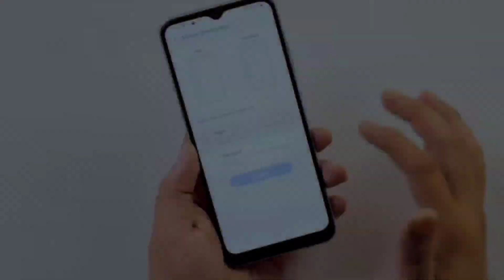Samsung Galaxy F42 5G PUBG Test - Graphics settings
👉About this Video:-) toh hey Guy's kaise ho aap log, toh Dosto ajj ki es Video mein ham samsung galaxy f42 5g mein PUBG/BGMI ka Test Karnge or dekhnge ki hame esme by-Default PUBG/BGMI ke kya Graphics dekhne ko mill jaate hai. toh agar ham samsung galaxy f42 5g ke vaare mein bath kare toh esme hame Dimensity 700  ka Processor dekhne ko mill jaata hai, toh dusri taraf agar ham eski Battery ki bath kare toh esme hame 5000mAh ki Battery dekhne ko mill jaati hai jo ki Fast Charging ko Support karti hai.

1) Axle Gaming
2)samsung galaxy f42 5G pubg
3)samsung galaxy f42 5G pubg test
4)samsung galaxy f42 5G pubg graphics test
5)samsung galaxy f42 5G pubg test graphics
6)samsung galaxy f42 5G pubg fps test
7)samsung galaxy f42 pubg 60 fps test
8)samsung galaxy f42 pubg 90 fps test
9)samsung galaxy f42 5G pubg battery drain test
10)samsung galaxy f42 pubg gyro test
11)samsung galaxy f42 5G bgmi test
12)samsung f42 PUBG Test
13)samsung galaxy f42 PUBG Test
14)Samsung f42 5G PUBG Test

Redmi 9 power

OnePlus Nord CE

One plus 9 pro

Asus ROG 5

Redmi note 10

Gaming laptop

Xiaomi Mi 10T

iQOO 7

Samsung S22 Ultra